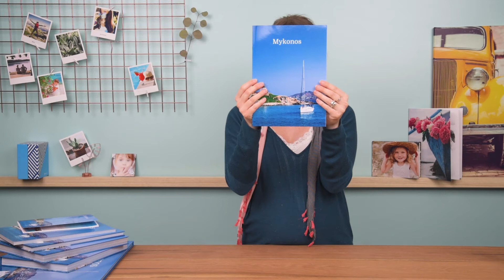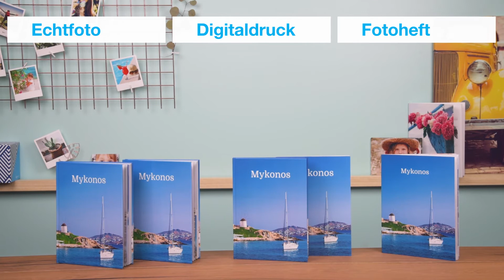myposter Fotobücher auf einen Blick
In diesem Video werfen wir gemeinsam einen genaueren Blick auf die große Auswahl an myposter Fotobüchern. Hier stellen wir Ihnen die Unterschiede zwischen unseren beliebtesten Fotobüchern vor: dem Fotoheft, dem Digitaldruck-Fotobuch und dem Echtfoto-Fotobuch. Welches das Richtige für Sie und Ihr Foto-Projekt ist, finden Sie ganz leicht heraus:

Ein Fotoheft ist Ihre beste Wahl, wenn sie nach einem leichten Format für kleinere Projekte mit bis zu 32 Seiten suchen. myposter Fotohefte sind nicht nur flexibel, sondern eignen sich auch besonders gut als Geschenk für Freunde oder Familie.

Digitaldruck-Fotobücher sind durch ihr Verfahren gestochen scharf und farbtreu. Sie sind besonders vielseitig einsetzbar und im Preis-Leistungs-Verhältnis unschlagbar. Bei diesem Model können Sie zwischen Hard- und Soft-Cover-Bindung wählen.

Perfekte Druck- und Papierqualität: Ein Echtfotobuch wählen Sie am besten dann, wenn Sie echtes Fotopaier und eine Hardcover-Flatlay-Bindung ohne Falz bevorzugen. Vor allem Panorama-Aufnahmen kann man hiermit perfekt darstellen. Wir bieten Ihnen das Echtfoto-Fotobuch in vielen Formaten von A6 bis A3 und auch mit mattem oder glänzendem Finish an.

Neugierig geworden?